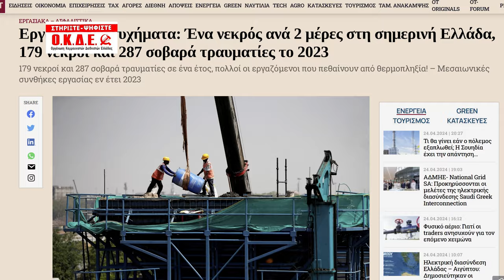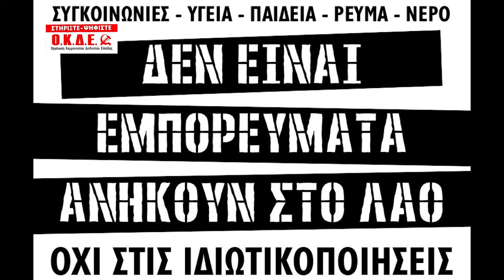Ευρωεκλογές 2024: Σποτ της ΟΚΔΕ για την Ακρίβεια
ΑΓΩΝΑΣ - ΑΝΑΤΡΟΠΗ της ΝΔ του Μητσοτάκη
στον Δρόμο, μέχρι τη Νίκη
με μια ΑΡΙΣΤΕΡΑ ΕΠΑΝΑΣΤΑΤΙΚΗ
στηρίξτε - ψηφίστε Ο.Κ.Δ.Ε.